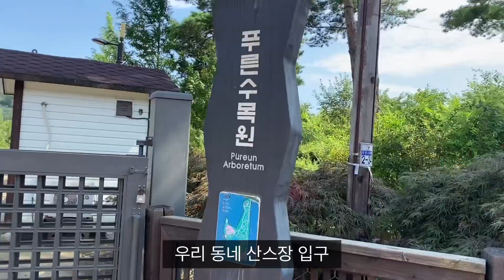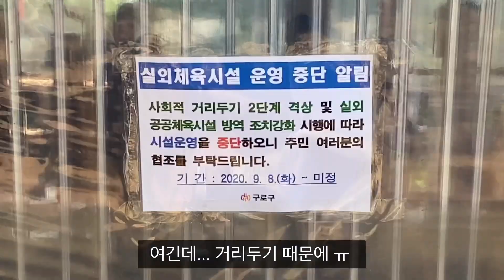산+헬스장 산스장 체험 [Vlog 브이로그]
앗! 안녕하세요 멸치대장‘라룩’입니다!

산 + 헬스장 = 산스장을 다녀왔습니다
배경음악으로 영상이 매우 산뜻해진거 같아요
BTS! 방탄! 아미! 만세!

멸치 탈출을 하는 그날까지
그럼, 앗!

여러분으 시간은 금! 타임태그 ㄱㄱ
2:20 산스장이 좋은 점 3가지

함께 해준 김깸미 사룽휅 @park880701